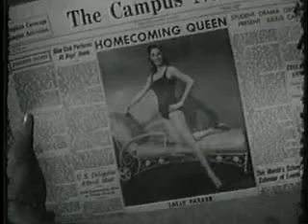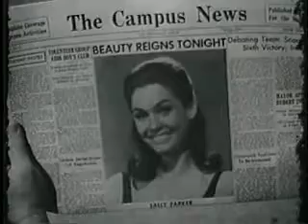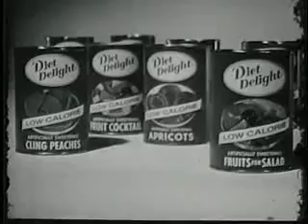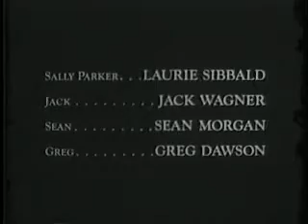The Adventures of Ozzie and Harriett: Kris Queen